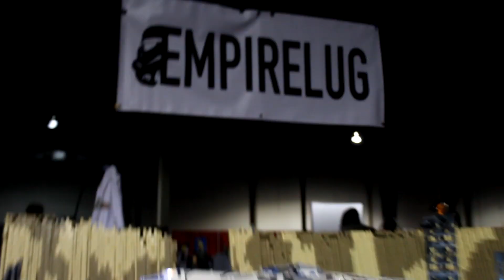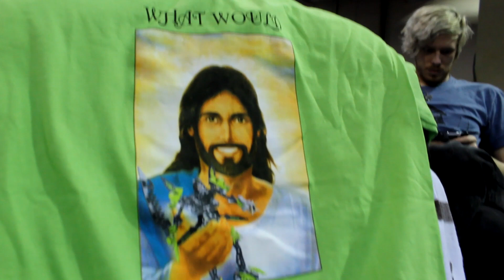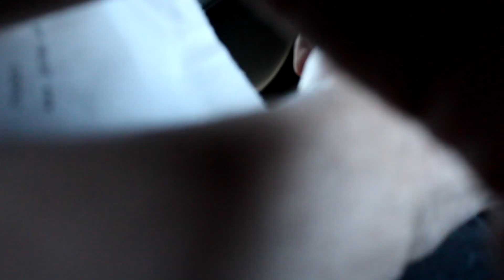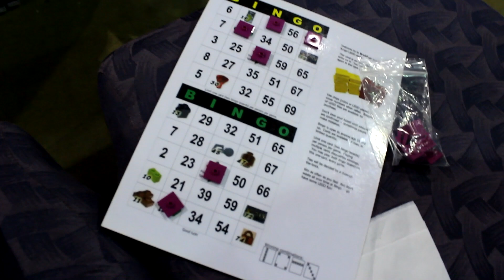The BrickFair NC Vlog (Part 2)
The BrickFair Vlog is finally here! Please enjoy day 3 and 4 of our trip!

Youkai Back Shrine Road (Remix by MA☆SPARK! RECORDS)
Lunar Clock ~ Luna Dial (Remix by Tamaonsen)